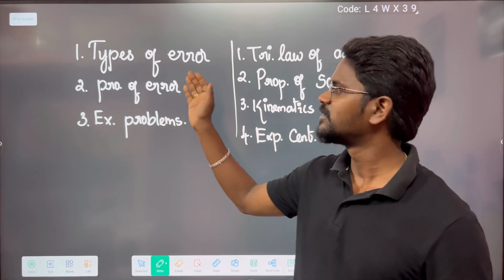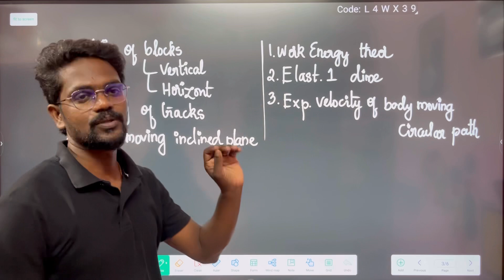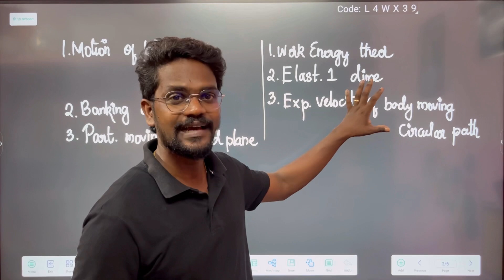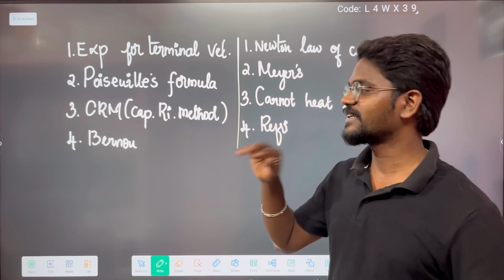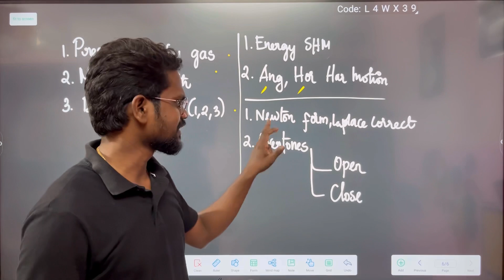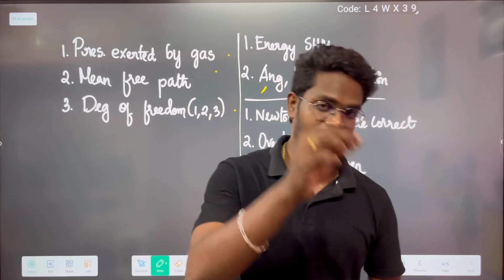Top Most Important|5 Mark Questions|Physics 11|Tamil|Muruga MP